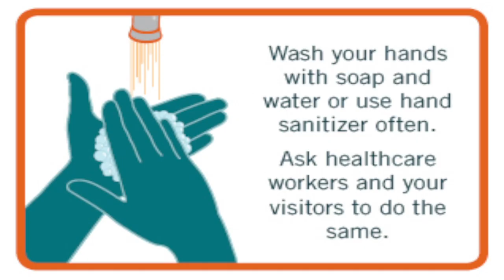Greater Brockton - 03